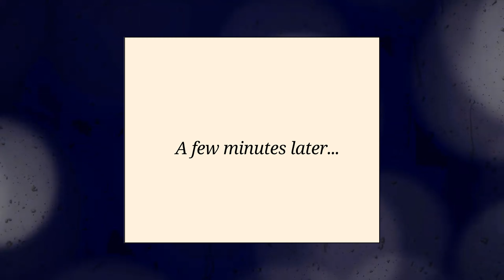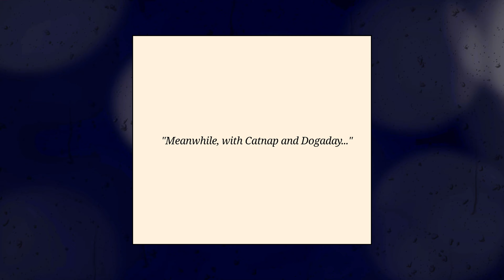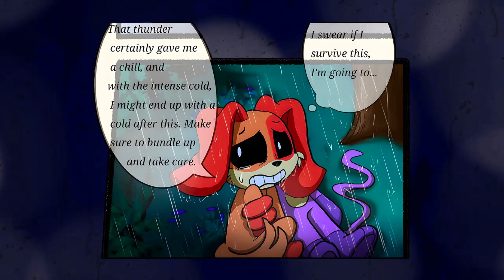CatNap and DogDay The Sleepy Surprises.. | Poppy Playtime Chapter 3 | Comic Dub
Thanks:
This comic is being published with permission from the authors